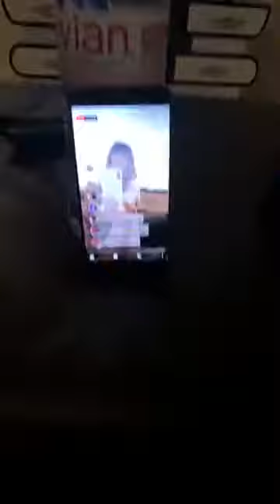FLORE DE LILLE AVEC LA CREATRICE DU PRODUIT DE BEAUTE